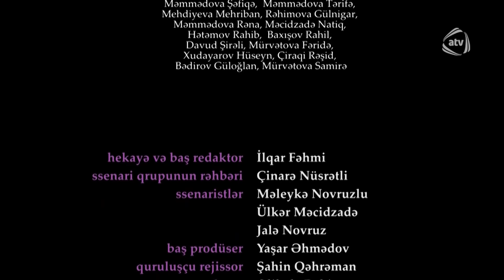Bir Qadın (49-cu bölüm)